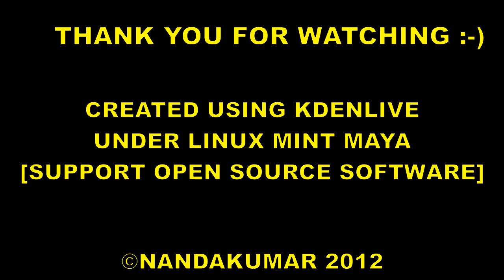Time Lapse - CLOCK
Here is one more time lapse! This time it is ticking clock :). Watch and enjoy

Video Editor: KDENLIVE under Linux